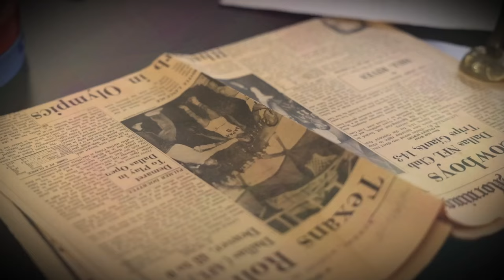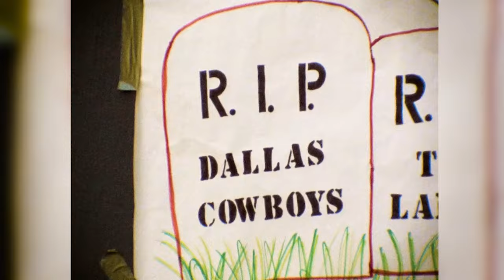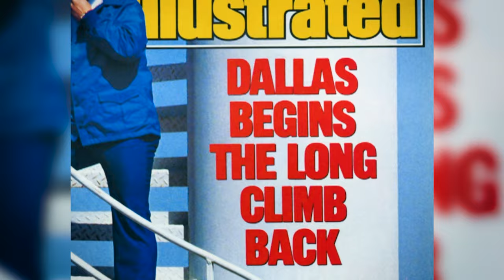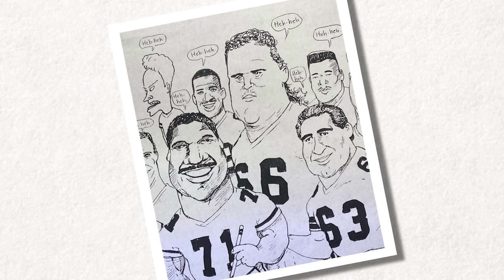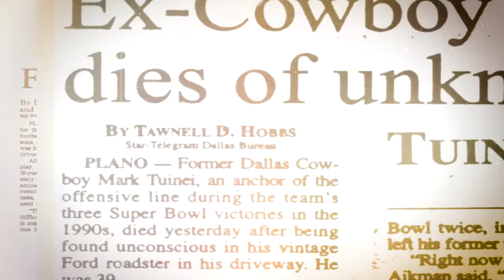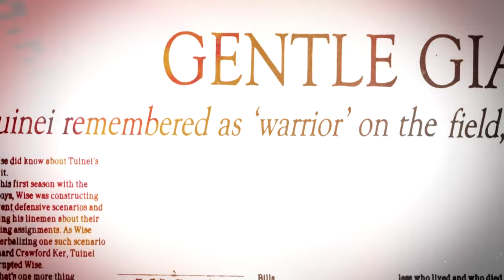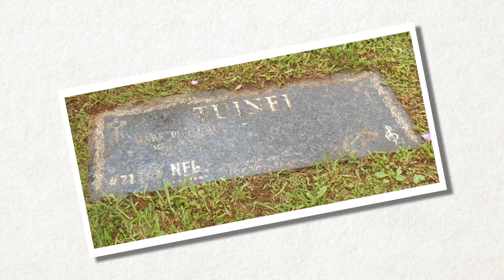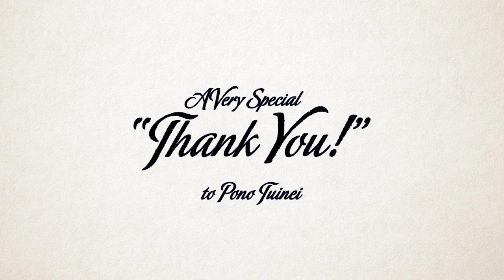Cowboys Legends Show: Mark Tuinei | Dallas Cowboys 2023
As an undrafted rookie, Mark Tuinei’s chances for NFL success seemed slim. Instead, after switching from defense to offense, he became one of the greatest left tackles in Cowboys history. Here we tell the story of the gentle giant, a fierce warrior who was also a treasured teammate and friend.